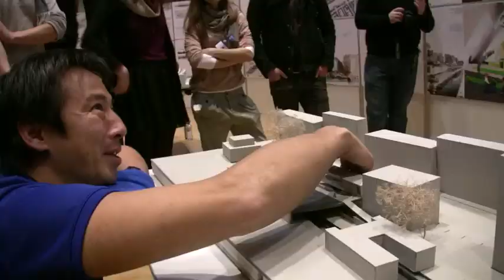Roland Hagenberg: Year in review 2011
Roland Hagenberg looks back to his projects in 2011